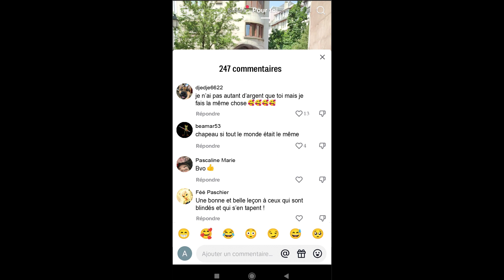Jade Sentiments (Équipe 9 - La Gare Entertainment ) | MV48H2023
Réalisation : Adrien Leinen & Antoine Picard
Image : Adrien Leinen
Son : Camille Montillot
Le réalisateur : Yannick Perrin
Jade Sentiments : Audrey Soudon
Le faux SDF : Guillaume Gore
Le stagiaire : Kilian Wiedeman
Machine l'assistante : Bibiana Philipp -- Bento
Le maquilleur : Florame Etienne
La passante : Athenais Michel
Le vrai SDF : Antoine Picard

Musiques originales :
Bongoland par Hicham Chahidi
Quand tout peut basculer par Jean-Michel Trotoux

Thème : ''Le cœur sur la main"
Contraintes : "Tremplin" & "Stéréo"